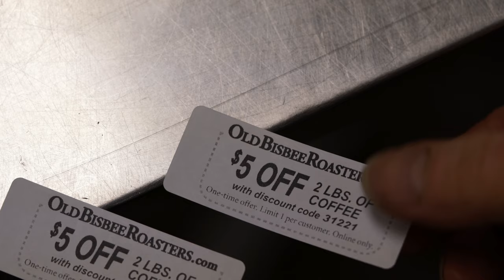Peaberry Coffee from Papua New Guinea!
We really enjoyed cupping this big coffee! Not as earthy as other Indonesians, and it really impresses. These are truly some of the world's great beans.

The aroma of Kimel Estate Peaberry impresses with a big whiff of raisin and graham cracker crust. The cup delivers solid, full flavors of chocolate, granola, and hazelnut. The finish lingers with sharp notes of cola and creamy chocolate.